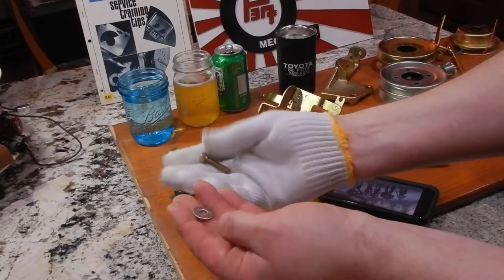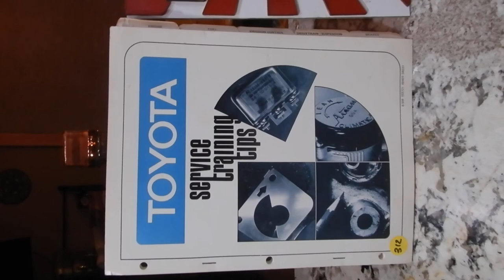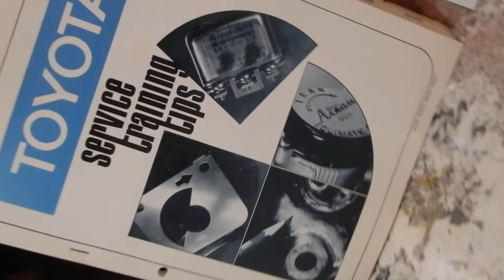TOYOTA LAND CRUISER VINTAGE ACCERATOR LINKAGE KIT 2F 1/75-10/85 FJ40 NEW YELLOW CHROMATE GOLD PLATED